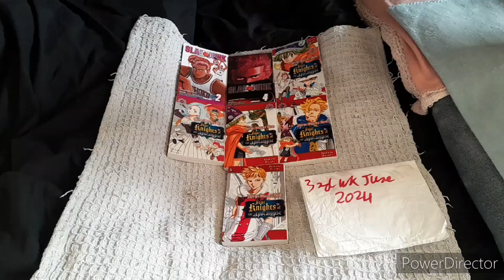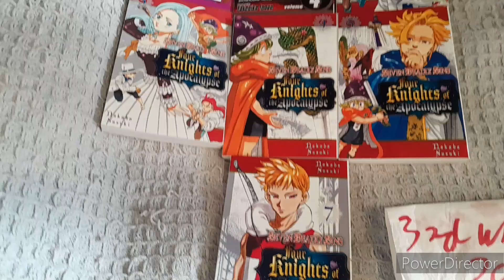Rainbow Press & Comics: Manga Haul (3rd Week June 2024).Part 2